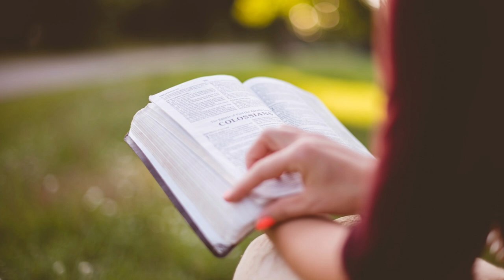03 Voci di donne bibliche - La profezia di Genesi 3